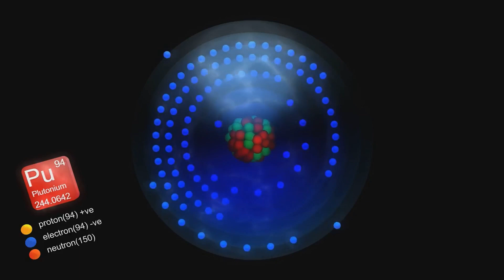Voyager's Epic Journey: 50 Years in Space!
Join us for an exciting exploration of Voyager's Epic Journey: 50 Years in Space! In this captivating 7-minute video, we unravel the incredible mission of the Voyager spacecraft, launched in 1977. Discover how these iconic probes have traveled beyond our solar system, sending back invaluable data about the planets and interstellar space.

We'll delve into the groundbreaking technology that enabled their voyage and highlight some of the most stunning discoveries along the way. From the breathtaking images of Jupiter and Saturn to their current position in the vastness of space, this video will take you on a journey like no other!

OUTLINE:
00:00:00 Setting Sail for the Unknown
00:01:18 Unveiling the Giants of Our Solar System
00:02:54 Carrying Humanity's Greetings to the Cosmos
00:03:45 Voyager's Foray into Interstellar Space
00:04:45 Overcoming Challenges in the Depths of Space
00:05:42 Inspiring Generations with the Spirit of Exploration
00:06:40 A Farewell to the Pioneers of Space Exploration